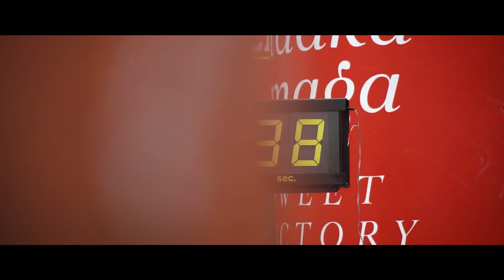Ajdovski tek 2021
Proge Ajdovskega teka so zasnovane tako, da med tekom udeleženec občuti tudi lepote narave, obdane z gorovjem, obenem pa se dotakne tudi očarljivega starega zgodovinskega jedra z ohranjenim rimskim obzidjem.